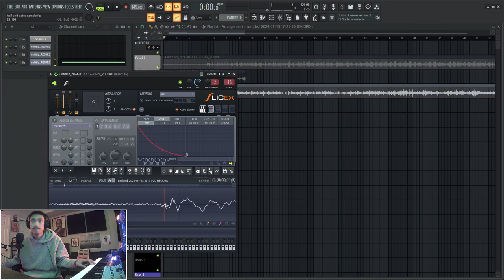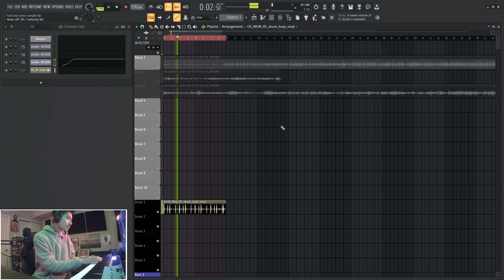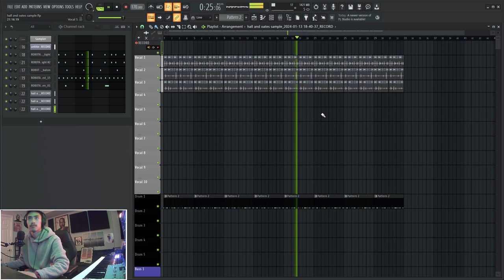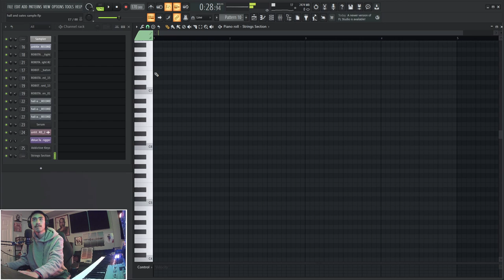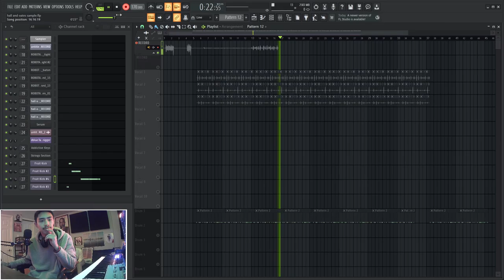Sampling a Hall & Oates Record